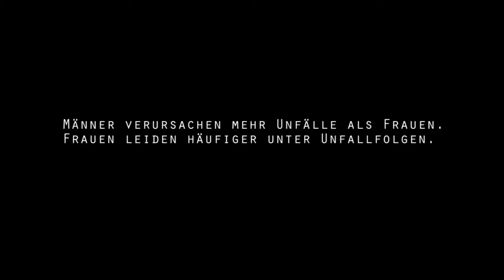Szenen Einer Ehe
Dieses Video entstand im Rahmen der Projektwoche 2015. Das Thema Gesundheit wurde aus verschiedenen Blickwinkeln betrachtet, hier besonders das unterschiedliche Gesundheitsverhalten von Frauen und Männern.